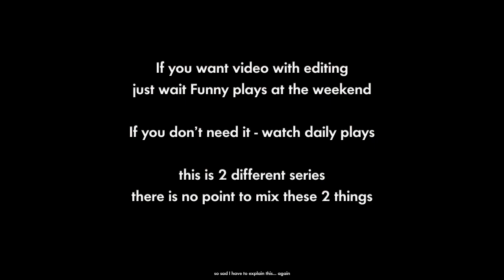Hearthstone Daily Plays 7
Music
Opening] Peter McConnell - The Witchwood Menu
1] WoW Battle for Azeroth OST
2] Magnus Ringblom – (ES) Cinema Whistlers 12
3] Hеkan Eriksson – (ES) Egyptian Ducks 3
4] Lars Olvmyr – (ES) A Taste Of Ragtime 04
5] Hеkan Eriksson – (ES) March Of The Ducks 7
6] Magnus Ringblom – (ES) Goofy Moments 4
7] Magnus Ringblom – (ES) Goofy Moments 5
8] Jon Björk – (ES) Happy Trailer 13
9] Victor Olsson – (ES) Silly Little Things 2
10] Magnus Ringblom – (ES) Back To Happy Town 5
11] Hеkan Eriksson – (ES) Sneaky Cats 01
12] Magnus Ringblom – (ES) Trouble In Kitchen 6
Ending] Peter McConnell - The Witchwood Menu

$ 10+
Corentin Houssein, Whatever
$ 10
Céline Grozelier, Daniil Pisnoy, dkdroidek, Popo, 奶茶没有
$ 5
Andrew Lias, Andrew Menzies, ArthurYouXia, Brightmane, Charles Quilter, Eric Lin, Forrest Miller, Frrosty, Gleb Mekhrenin, Janne Hägglund, JasonG827, Алексей Сараев
$2